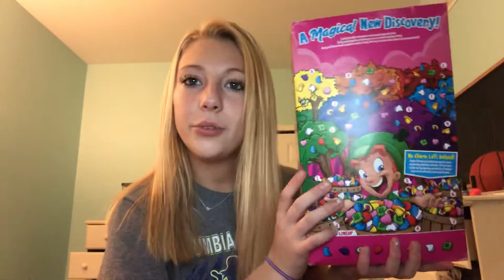Video Discussion Forum- Cereal Box Audience Analysis